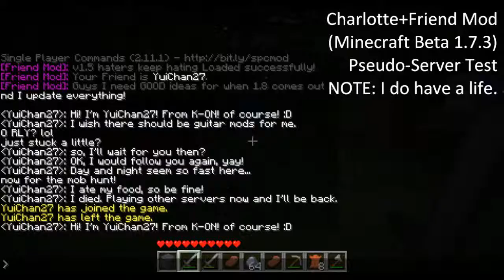Minecraft Screenshots Nostalgia (Beta 1.2_02 to MC 1.2.3)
Here are all my Minecraft Screenshots from Beta 1.2 to 1.2 Release!
I felt nostalgic watching at those good old screenshots.
Note: Some of screenshots use mods.